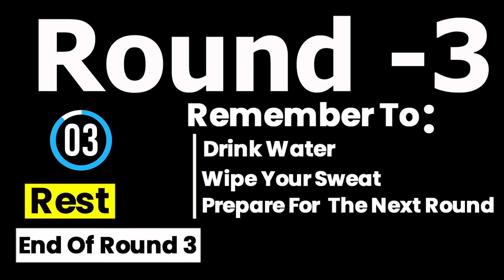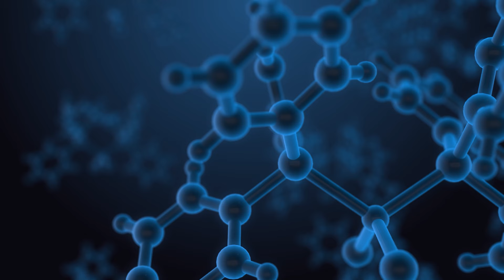पेट कम होने लगेगा | सिर्फ़ 1 चीज सारा दिन ख़ुद मोटापा घटेगा !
With Love
Health Time